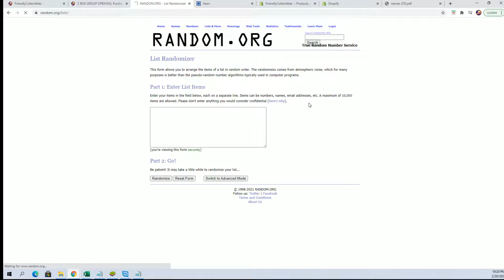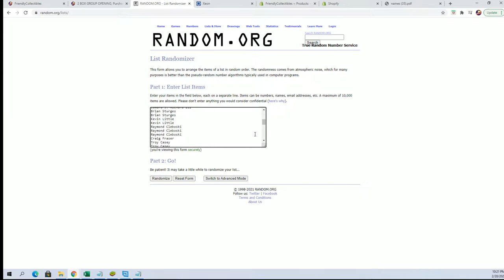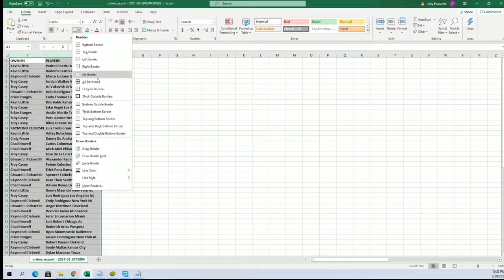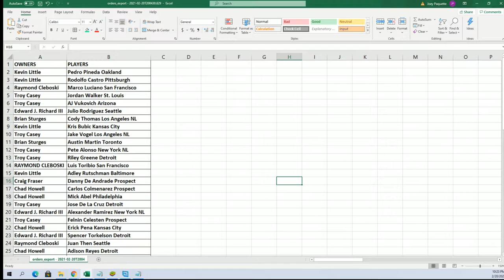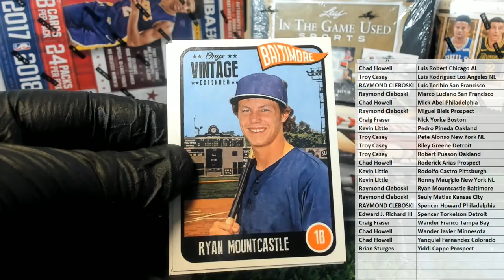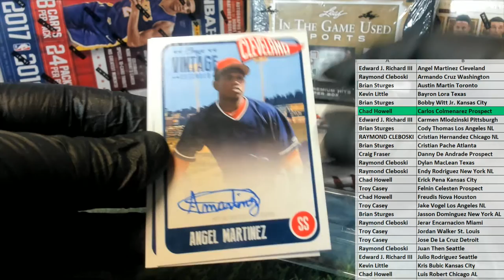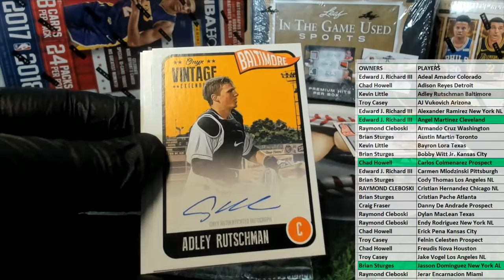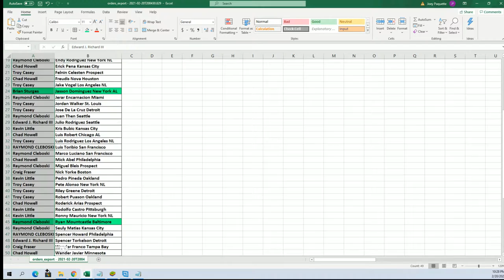2020 Onyx Vintage Extended Series Baseball ID 20ONYXVINT106